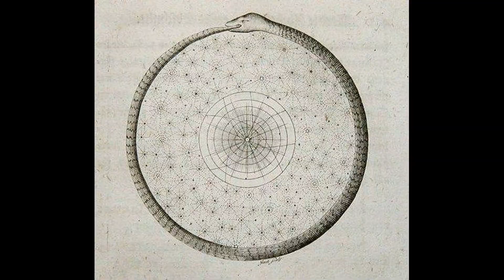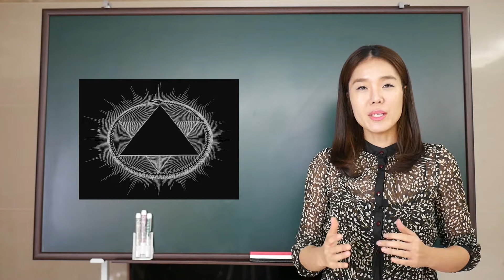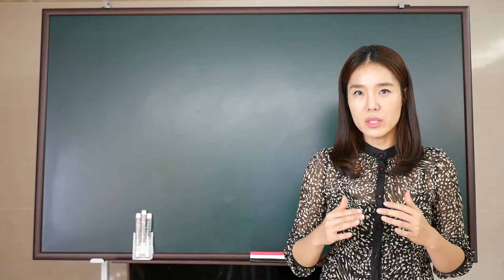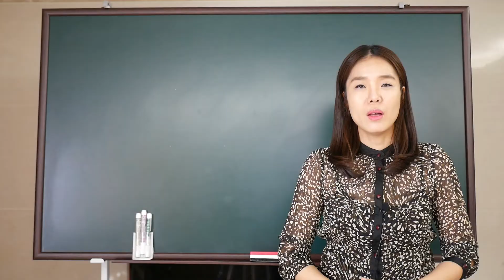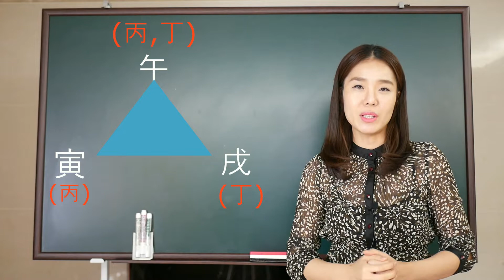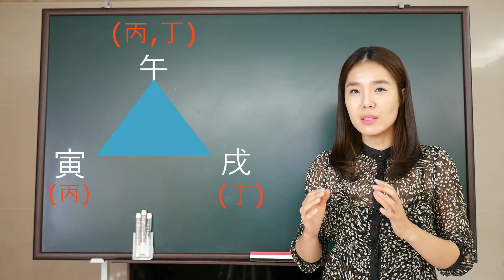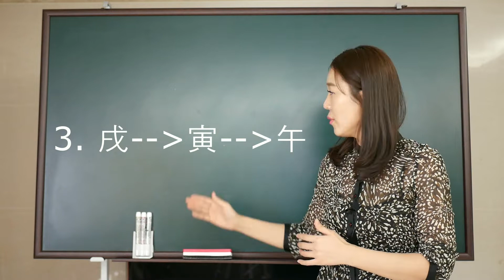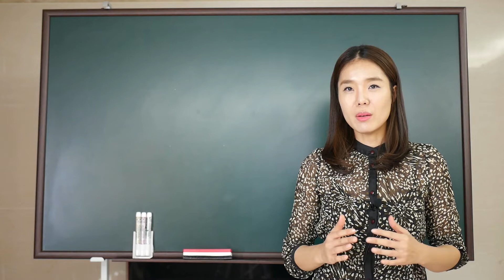11강 - 삼합운동이 머예요?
時空論 책의 목차

1부  時空論의 槪念

제1장 日干의 時節에 대한 槪念잡기 3

1. 日干의 時節 4
2. 乙木과 癸水의 時節 17
3. 丙火, 戊土, 庚金의 時節 22
4. 辛金의 時節 39
5. 丁火의 時節 46
6. 己土의 時節 49
7. 壬水의 時節 53
8. 甲木의 時節 57

제2장 天干의 時空 이해하기 60
1. 乙木의 時節 60
2. 癸水의 時節 62
3. 戊土의 時節 65
4. 丙火의 時節 68
5. 庚金의 時節 70
6. 辛金의 時節 73
7. 壬水의 時節 75
8. 甲木의 時節 77
9. 己土의 時節 78
10. 丁火의 時節 80

제3장 四柱의 方向性 이해하기 82
1. 꼴과 方向性 槪念잡기  82
2. 가난하거나 평범한 구조의 四柱 方向性  91
3. 수십억 재산가의 四柱 方向性  104
4. 수백억 재산가의 四柱 方向性  110

제2부  月支의 時空

제1장 月支의 槪念과 十二地支의 槪念擴大  119
1. 궁위槪念  119
2. 조후槪念  120
3. 時空槪念  123
4. 十二地支의 槪念擴大  124
(1) 寅巳申亥  124
寅月 戊丙甲 132
巳月 戊庚丙   133
申月 戊壬庚   134
亥月 戊甲壬   134
壬寅干支 135
庚寅干支 138
癸巳干支 140
乙巳干支 141
(2) 子午卯酉  143
丁卯干支 143
卯木干支 150
子水干支 152
午火干支 157
酉金干支 158
(3) 辰戌丑未  160
辰土  乙癸戊  161
未土  丁乙己  167
戌土  辛丁戊  174
丑土  癸辛己  181

제2장 月支의 時空 190
1. 子月의 時空  196
2. 子午沖 이해하기  207
(1) 글자의 의미와 계절의 중요성   207
(2) 子午沖의 時空 변화   218
3. 丑月의 時空  221
4. 寅月의 時空  231
5. 卯月의 時空 243
6. 辰月의 時空 252
7. 巳月의 時空 260
8. 午月의 時空  271
9. 未月의 時空 280
10. 申月의 時空  296
11. 酉月의 時空 306
12. 戌月의 時空 322
13. 亥月의 時空 334